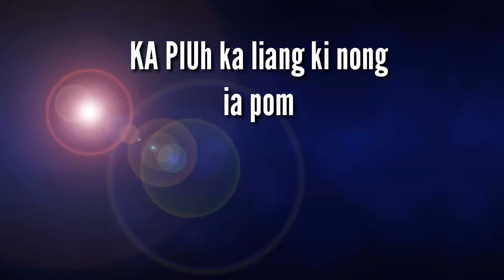ka pluh ka lieng (official)music song khasi plse view like share subcribe